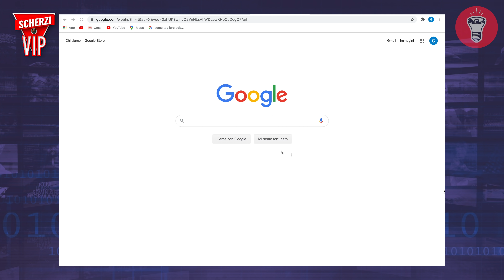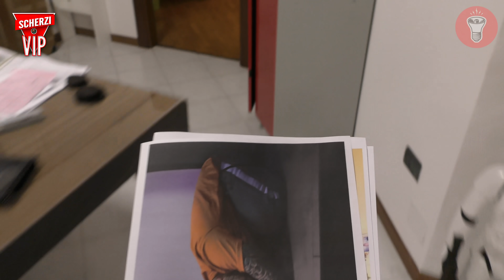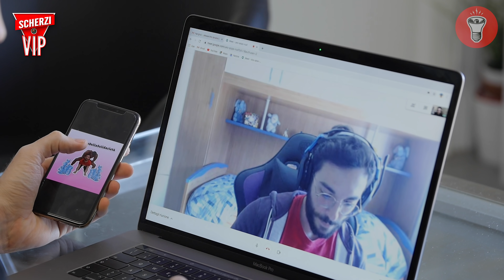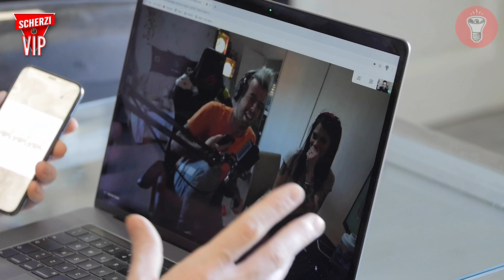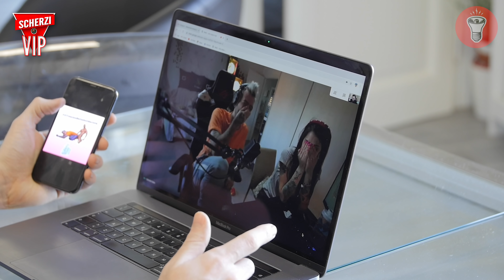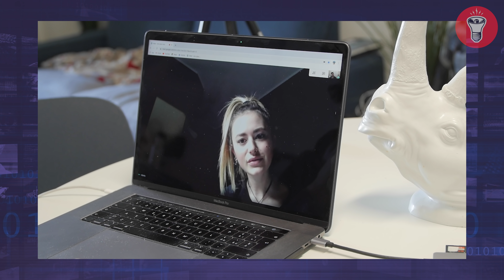Come Abbiamo Convinto 4 YouTuber a Mettersi a 🐑 - Scherzi Vip - [Candid Camera] - theShow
Nascondino Elettrico EEN+ Caccia All'Uomo con Taser Compra gli "Insetti per Scherzi" di theShow ➡️

In questo episodio di Scherzi Vip abbiamo provato a mettere su un trenino solidale chiedendo una mano a @FedericoClapis, @xMurryPwNz, @ipantellas e @GaBBoDSQ. Non è andata malissimo, da rivedere un po' le loro posizioni di yoga...

🎥CAMERE
Per girare candid a camera nascosta:
Per le intro:
Microfoni nascosti:
Registratori portatili:
- Zoom h6
💡LUCI